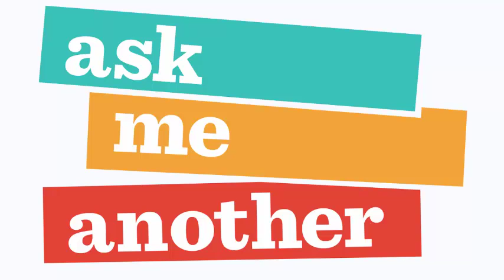16 Ask Me Another Ti West and James Ransone In A Valley Of Trivia